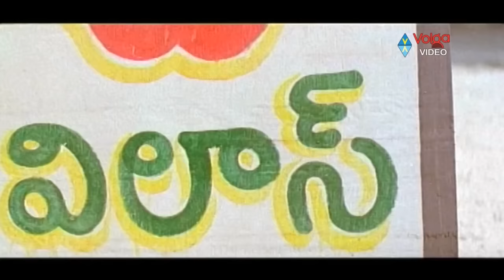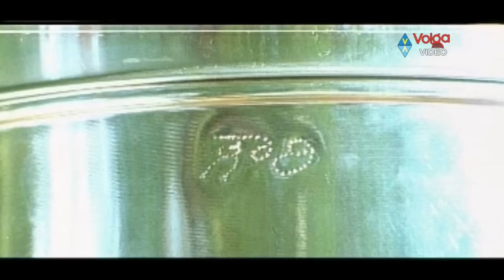Maa Annayya Movie Parts 4/6 | Rajashekar, Meena | Volga Videos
Maa Annayya Movie Parts 4/6

Movie: Maa Annayya,
Starring : Rajashekar, Meena,
Directed : Ravi Raja Pinesetty,
Produced : Bellamkonda Suresh.

Songs:
Pilla Bale
Mynaa Emynave
Neeli Ningilo-Happy
Maa Logililo
Thajaga Maayintlo
Kadile Andala Nadhi